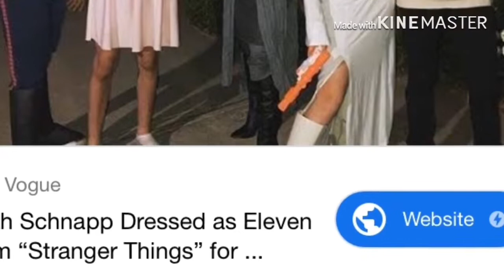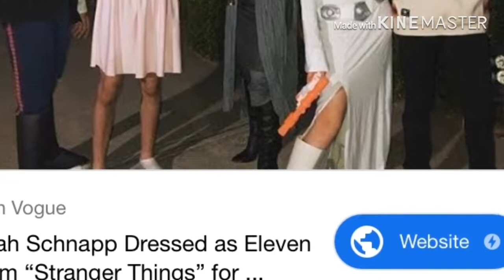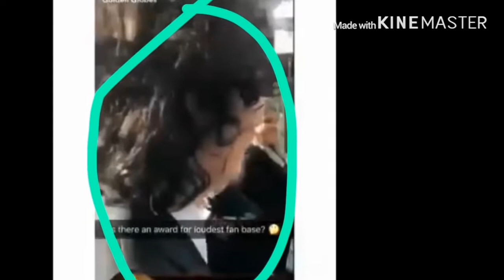Noah Schnapp and Finn Wolfhard